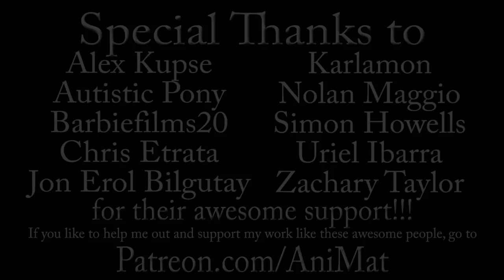My Little Pony: Equestria Girls - AniMat’s Classic Reviews